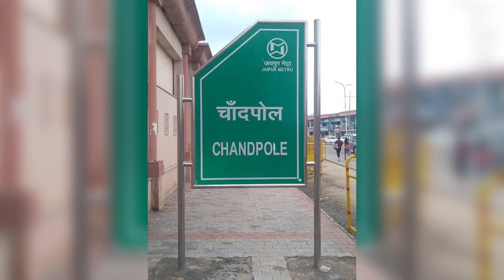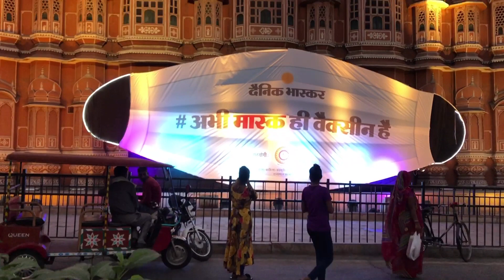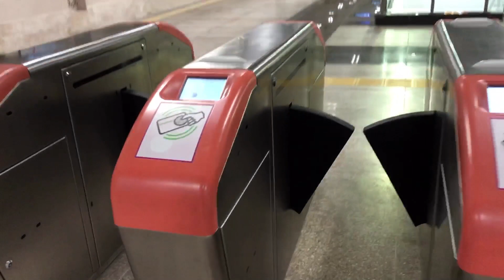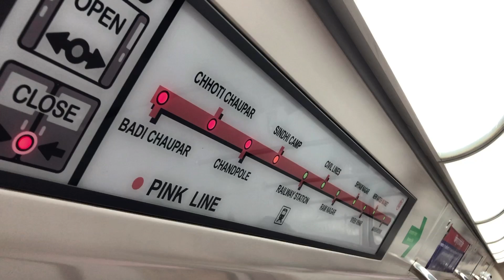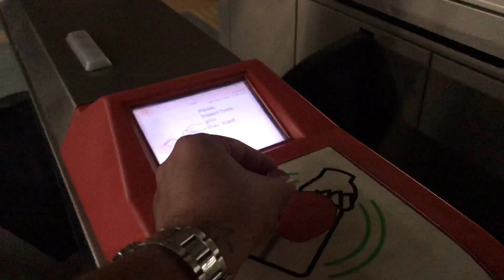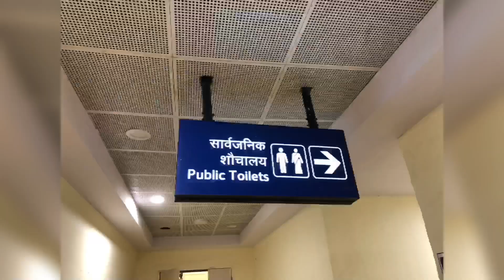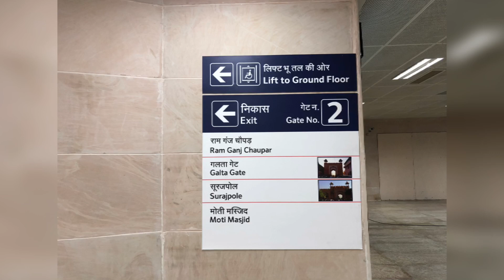जयपुर मेट्रो स्टेशन | jaipur metro | first day journey | badi chaupar jaipur | metro station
Jaipur Metro is a rapid transit system in the city of Jaipur, Rajasthan, India.Construction on the mostly elevated part of the first line, called Phase 1A, comprising 9.63 kilometres (5.98 mi) of route from Mansarovar to Chandpole Bazaar, started on 13 November 2010, and was completed in 2014. Jaipur Metro began commercial service between Chandpole and Mansarovar on 3 June 2015. The Jaipur Metro Rail system is India's sixth metro rail system after those in Kolkata, Delhi NCR, Bangalore, Gurgaon and Mumbai. Jaipur Metro is the first metro in India to run on triple-storey elevated road and metro track. Phase 1-B, from Chandpole to Badi Chaupar, began operation on 23rd September 2020.

About: virtual banjara is a YouTube channel, where you will find everything about jaipur, videos in hindi, jaipur monuments, tamples, street food, markets, restaurants and lots more, new video is posted every week.